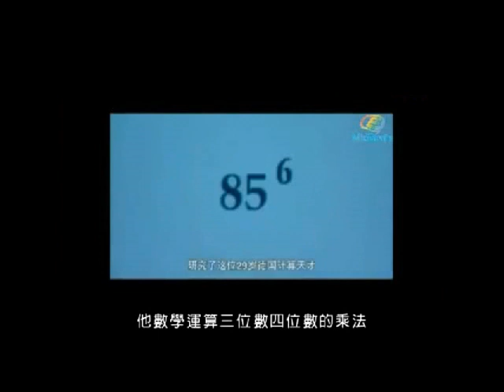如何做腦部訓練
現代醫學認為生命在於腦運動，您會去健身房鍛鍊您的肌肉，但其實我們的大腦更需要鍛鍊！